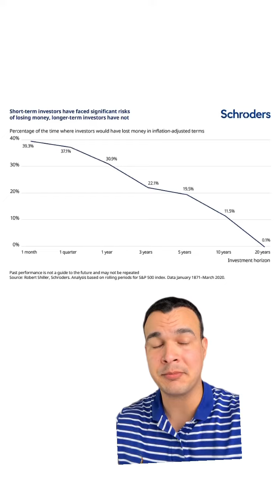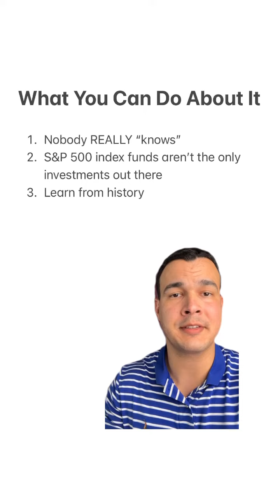Are We In The Middle Of A LOST DECADE In Stocks? 📉😰 [Must Watch]